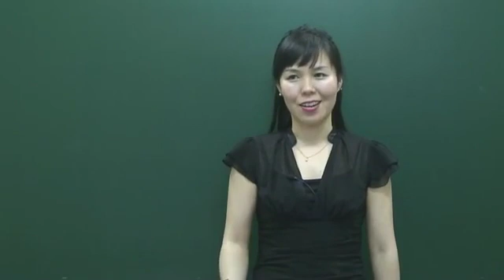Idiomatic Korean Expression 8 강 마음에 들어요